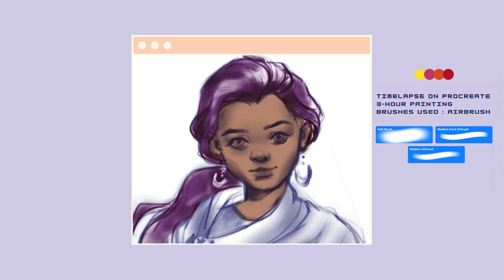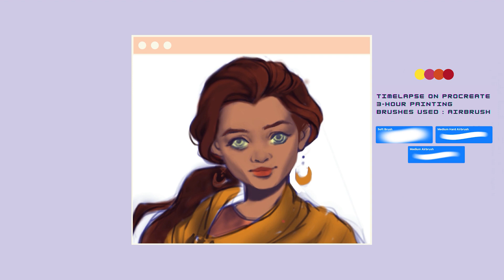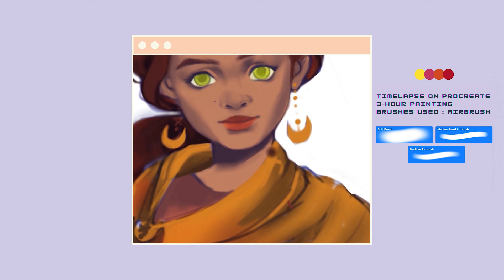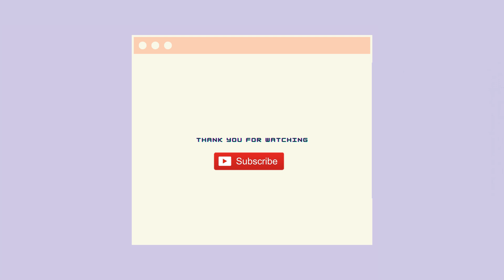☀️#02 Timelapse painting in procreate using one layer!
Hye this is a timelapse of my painting on procreate.
I am using Ipad Air 4. Comment if you enjoy these kind of videos.

Edited by : W.M. Iman